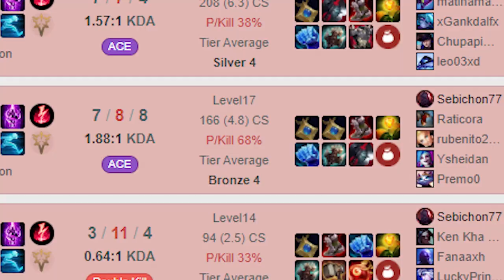Quand il te dit de lui faire confiance avec son Build "Made in Bronze"